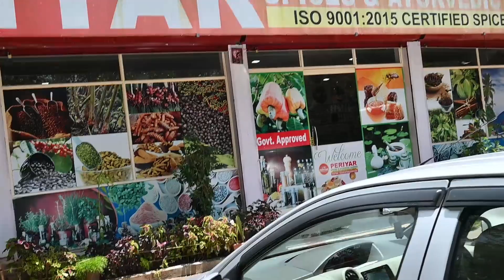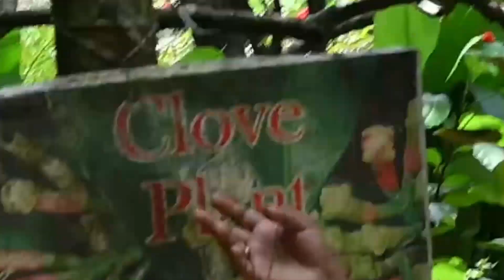AYURVEDIC HERBS @ MUNNAR KERALA/SPICES (मसाले)आयुर्वेदिक जड़ी बूटी @ मुन्नार केरल /HERBAL GARDEN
Ayurveda, itself means “science of life", and School of Ayurveda helps in driving a person into a natural state of balance. kerala established to spread the essence of Ayurveda by providing various Ayurveda courses in Kerala and also Ayurvedic treatments to those who want complete rejuvenation.
Tulsi, or Holy Basil, holds a revered place in Indian regional herbs and Ayurveda due to its exceptional medicinal properties. Known for its adaptogenic and immune-boosting qualities, Tulsi is used to alleviate stress, boost resilience, and enhance overall vitality. It's a potent antimicrobial herb, effectively combating infections and fevers. With anti-inflammatory and antioxidant attributes, Tulsi aids in managing various respiratory conditions and relieves allergies. It also helps with digestion, balances blood sugar levels, and promotes clear skin.

Plectranthus Amboinicus ( Panikoorkka )
In Ayurveda, Plectranthus Amboinicus, commonly known as Panikoorkka or Indian borage, boasts a range of medicinal properties. It is quite popular for its potent anti-inflammatory and antimicrobial qualities. This herb is often used to alleviate respiratory issues like coughs and asthma. Its aromatic leaves are known to soothe digestive discomfort and stimulate appetite. Additionally, Panikoorkka is celebrated for its potential to manage skin conditions due to its antibacterial properties. Its versatility and natural healing abilities make it a valuable asset in traditional Ayurvedic remedies for overall well-being.

Malabar Nut  ( Aaadalodakam )
Malabar Nut, locally known as Aaadalodakam in Kerala, is a prized regional herb with diverse medicinal properties in Ayurveda. Its leaves and roots are used to combat respiratory ailments, such as asthma, bronchitis, and coughs, owing to their bronchodilatory and anti-inflammatory properties. This herb also exhibits antimicrobial effects and is beneficial in managing digestive issues. Aaadalodakam's antioxidant-rich nature makes it an effective remedy for skin disorders. Its multifaceted healing attributes establish it as a valuable component in traditional Ayurvedic treatments, promoting overall health and well-being.

Aloe vera
Its gel, extracted from succulent leaves, is known for its soothing and cooling properties, making it a go-to remedy for skin issues such as burns, wounds, and rashes. Aloe vera's natural anti-inflammatory and antioxidant attributes promote skin healing and rejuvenation. The herb aids digestion, boosts the immune system, and can assist in managing conditions like constipation. This versatile herb stands as a holistic healer in the Ayurvedic tradition, addressing various health concerns for overall well-being.

Ashwagandha
Known as "Indian ginseng," it's prized for its adaptogenic qualities, helping the body cope with stress. It enhances vitality, boosts immunity, and promotes better sleep. Ashwagandha is a potent anti-inflammatory and antioxidant, aiding in managing various conditions, from anxiety and depression to arthritis. It also supports cognitive function and may improve memory. This versatile herb is used in traditional Ayurvedic remedies to restore balance and vitality, making it an integral part of holistic wellness practices.

Bhringraj
Bhringraj or Eclipta alba is a revered regional herb in Ayurveda, renowned for its exceptional medicinal properties. This herb is a powerhouse of benefits, known for promoting hair growth and preventing premature greying. It possesses anti-inflammatory and antioxidant qualities, making it valuable in addressing skin issues and inflammatory conditions. Bringaraj is also used to enhance liver function, aiding in detoxification and digestion. It is an important component in Ayurvedic formulations, offering a holistic approach to hair and skincare.